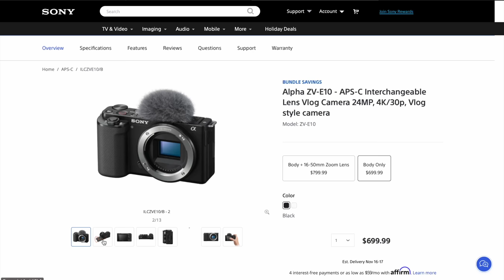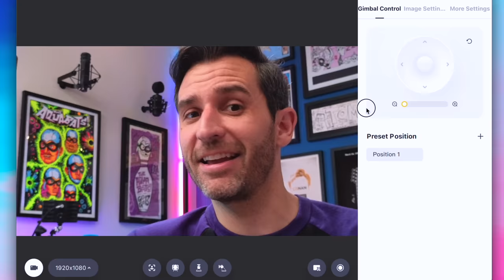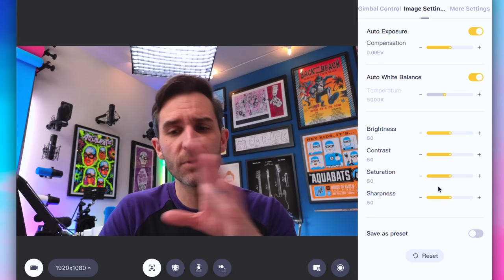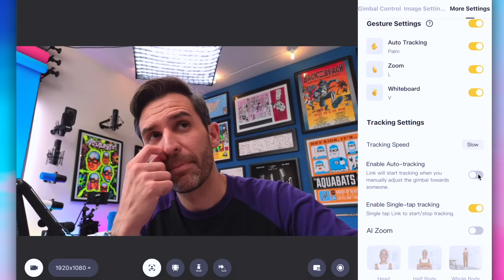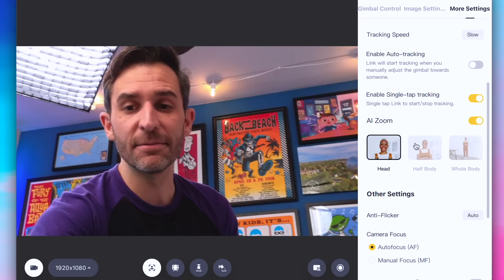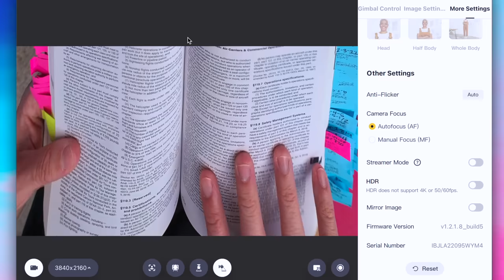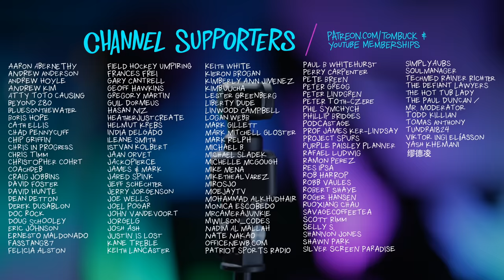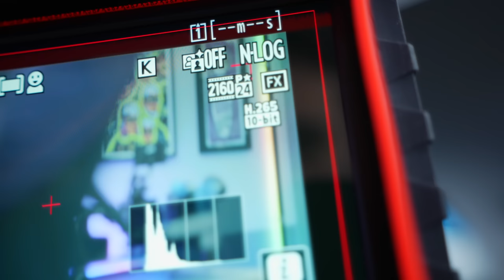I Finally Found a Webcam That’s Not Awful!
With relatively inexpensive mirrorless cameras available, high quality phone cameras in our pockets, and computers with decent(ish) built-in cameras, what's the point of having a separate webcam these days?

The Insta360 Link is the only webcam I've ever actually enjoyed using, and not only that, I'm genuinely excited about it! The image quality is great, but it doesn't try and pretend that it's going to compete with a mirrorless camera setup. Instead, the Link brings awesome "AI" functionality like gesture control and smart tracking that really do make a huge difference to the user experience.

This video is not sponsored but Insta did send me the camera at no cost, I that's why I clicked the "paid endorsement" option. Read my Ethics Statement about objective reviews, sponsorships, and brand partnerships if you have any questions

💻 If you want to take your video production skills even further, check out Rough Cut to Final Cut, my full video editing course for Final Cut Pro!

⏱ Chapter Markers:
0:00 - Webcams: What a Mess
1:34 - The Only Webcam I’ve Ever Actually Liked
3:11 - Build Quality & Basic Features
4:39 - Image & Sound Quality Comparison
5:57 - “AI” Tracking Abilities
8:50 - The Camera’s Software
14:02 - Top Down & Desk View Modes
15:15 - The Two Things I Don’t Like
16:53 - Low Light Performance
18:21 - Why I Think This Camera Is Great
20:48 - Quick Behind The Scenes Tidbits

VIDEO GEAR
•Ecamm Live for Streaming
•Sony FX3 (B&H)
•Sony a7SIII (B&H)
•Sony a7IV (B&H)
•Sony 24 1.4 (Main Lens) (Amazon)
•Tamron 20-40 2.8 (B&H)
•Zeiss 85 1.8 (Amazon)
•Sirui Anamorphic Lens (B&H)
•GoPro Hero 11 (Amazon)
•DJI Mini 3 Pro Drone (Amazon)
•ATEM Mini Video Switcher (B&H)
•Elgato CamLink (Amazon)
•YoloBox for Mobile Streams (B&H)
•MotionVFX for Intros

AUDIO GEAR
•Rodecaster Pro II (B&H)
•Earthworks Ethos (B&H)
•Shure SM7B (Amazon)
•Sennheiser MKH 50 (Sweetwater)
•Sony Video Mic (B&H)
•Rode VideoMic NTG (Amazon)
•Sennheiser Profile (USB Mic) (B&H)
•Rode Boom Arm (Amazon)
•Sennheiser Wireless System (B&H)
•Rode Headphones (B&H)

LIGHTS & SUPPORTS
•Nanlite Forza 200 (Key Light) (Amazon)
•Aputure Light Dome Mini (B&H)
•Rolling Camera Stand (B&H)
•Travel Tripod (Amazon)

It's my goal for each video to be interesting/helpful/atleastmildlyentertaining, but I'm an enthusiast and not an expert. You can take a look at my About page to know more about my background, both personally and professionally

•My channel is open and welcoming to people of all races, ages, genders, and orientations. I’m glad you’re here.

•Read my Ethics Statement about objective reviews, sponsorships, and brand partnerships

Episode 331: I Finally Found a Webcam That’s Not Awful!